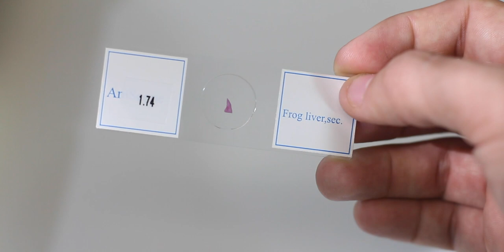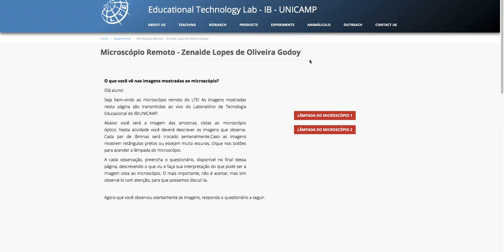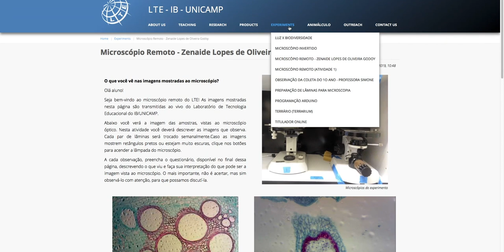Os tipos de Microscópio - Experimentos #18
Este vídeo fala sobre conteúdos tratados no 3º bimestre do 8º e 9º Ano do Ensino Fundamental na matéria de Ciências, no 1º bimestre da 1ª e 2ª Séries do Ensino Médio, e também do 3º bimestre da 2ª Série do Ensino Médio na matéria de Biologia, mas qualquer um pode assistir e curtir!